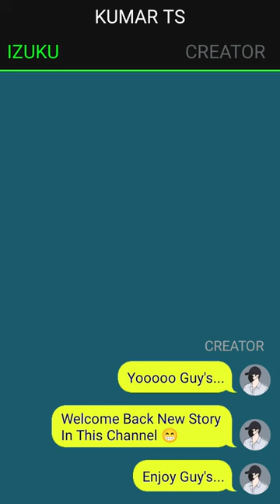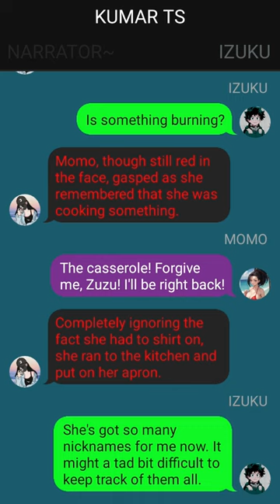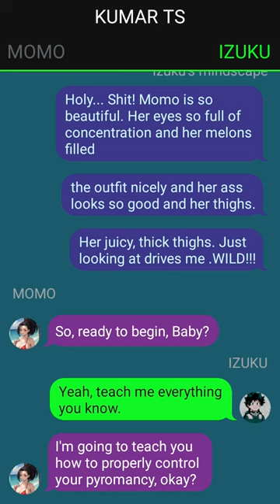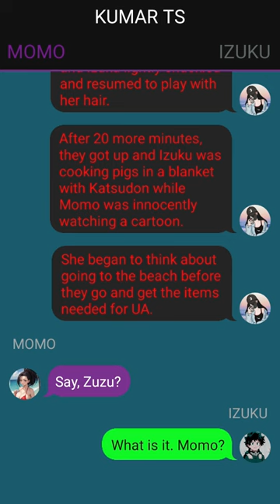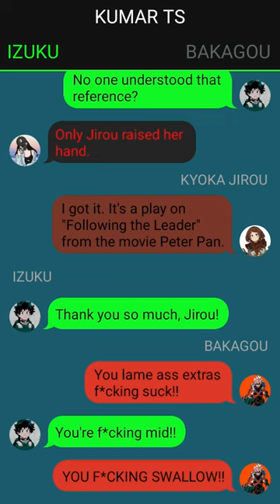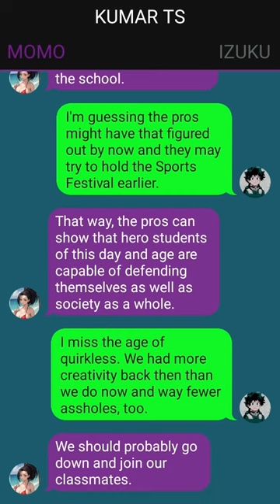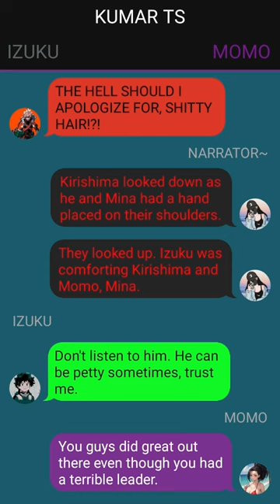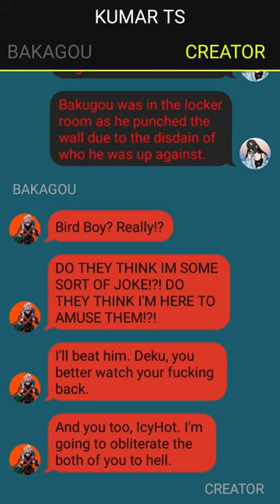Unknown Quirk Deku X ??? //Already The Strongest?// Pt~1 // Deku Texting Story